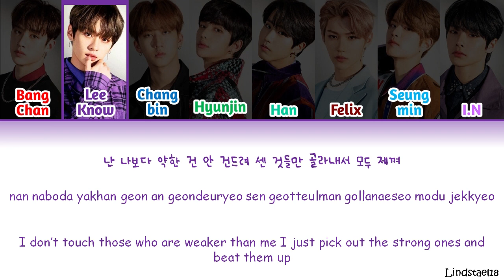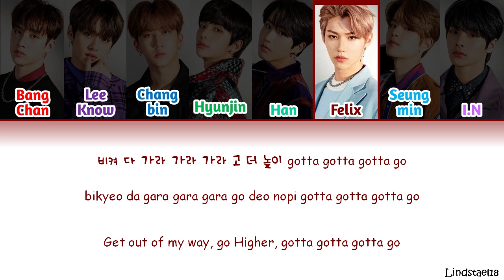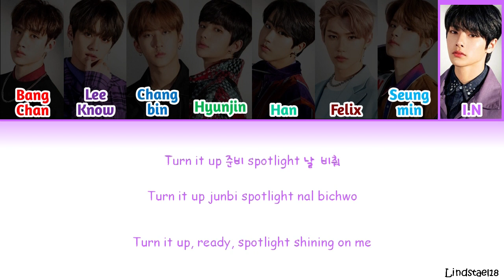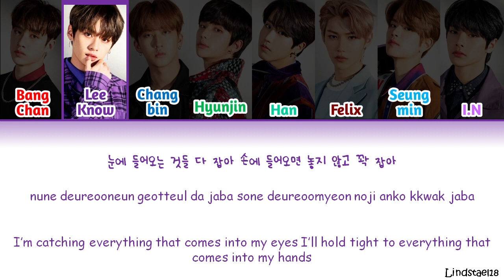Stray Kids "BOXER" (SKZ2020) colorcodedlyrics [Han-Rom-Eng]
Song  : Boxer
Artist : Stray Kids
Album : SKZ2020